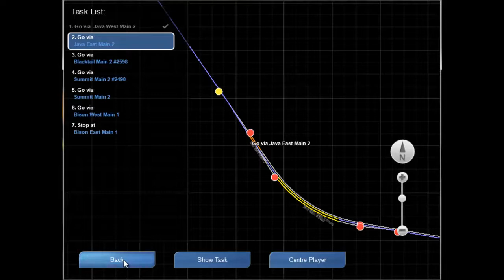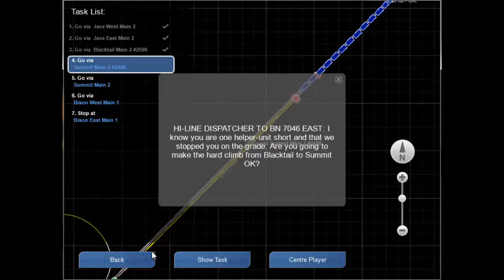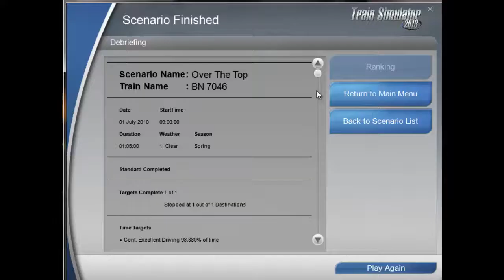Train Simulator 2013 - Episode 13 - Marias Pass (Over The Top)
Our medium missions on the Marias Pass begin as we drive a  BN SD40-2 Essex to the Marias Summit with a heavy goods train